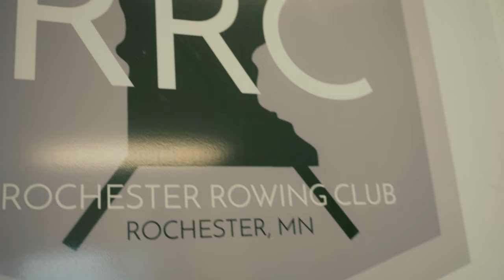Donations for the Rochester Rowing Club - Penz Auto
For every vehicle sold this month we will be donating to our March community partner, the Rochester Rowing Club.

For those who don't know what the Rochester Rowing Club is, you can either read the description or just watch along and see what Andrew and Mick have to say! The Rochester Rowing Club is a rowing organization based here in Rochester. The club is dedicated to promoting the sport of rowing in the community and providing opportunities for people of all ages and skill levels to participate in rowing activities. They offer learn-to-row programs, recreational rowing, and competitive rowing for youth and adults, as well as coaching, equipment, and facilities to support the development of rowers.